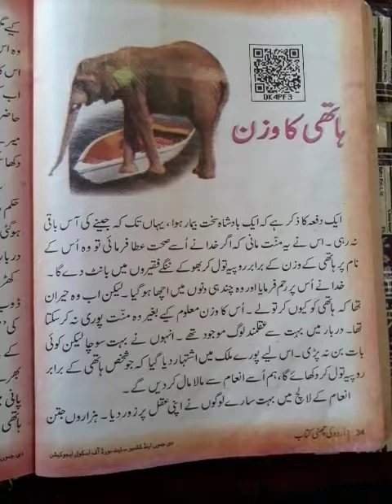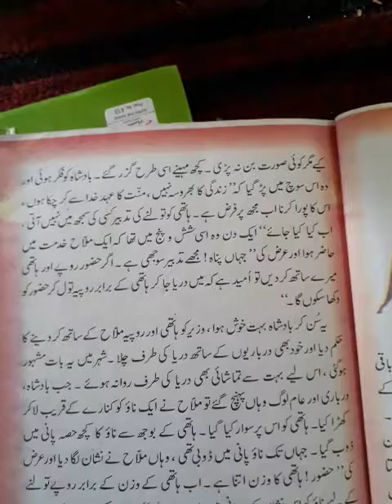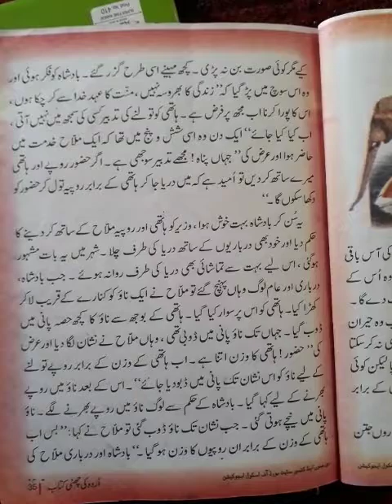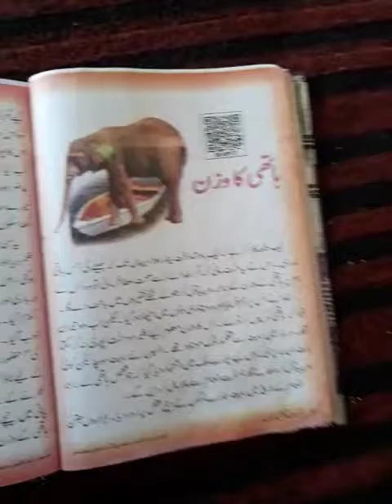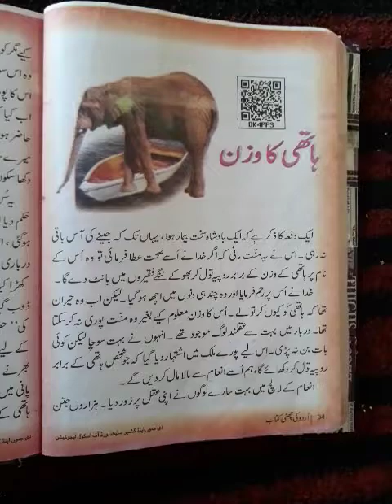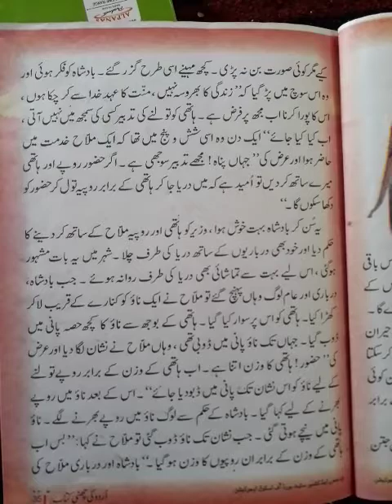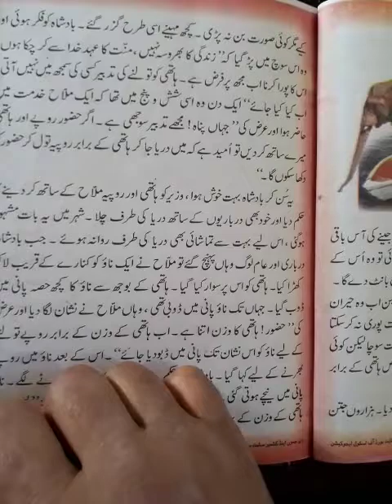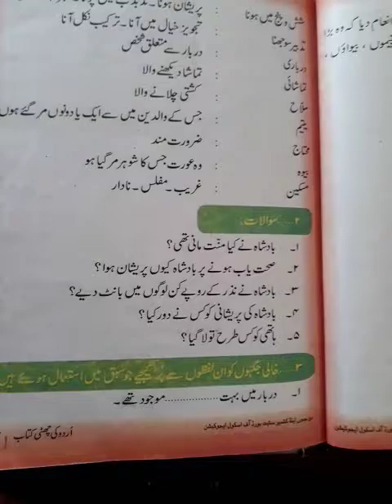Bms Mukam 6th Urdu Hathi ka Wazan